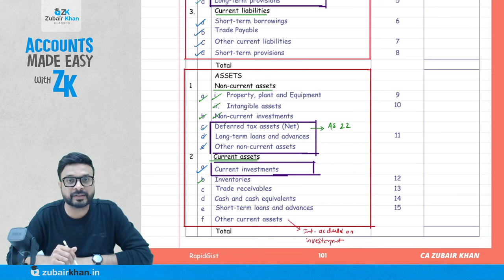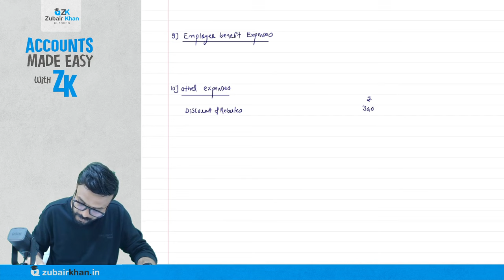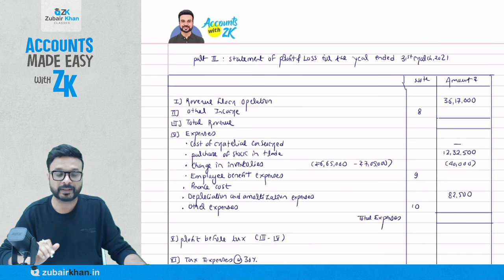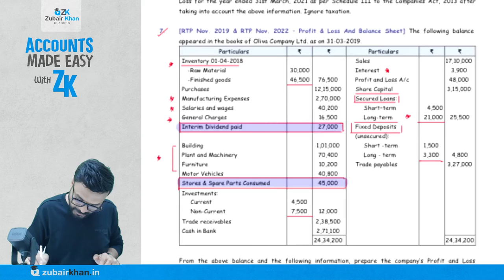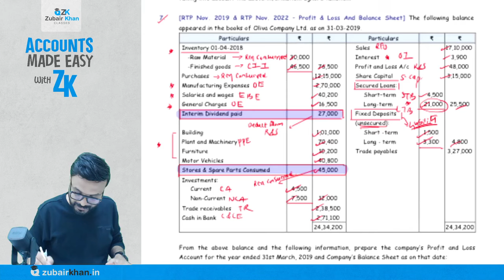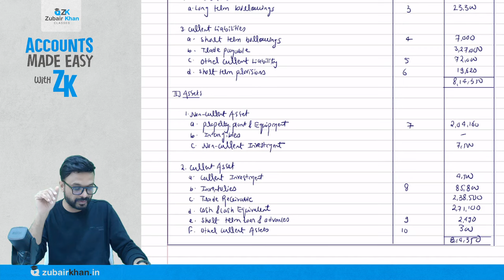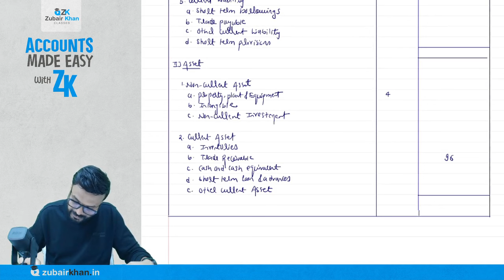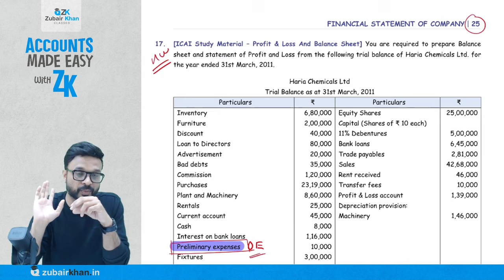Lecture 4 | Exam-Oriented Batch | Advanced Accounting I CA Inter | CA Zubair Khan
Hello Future Chartered Accountants,